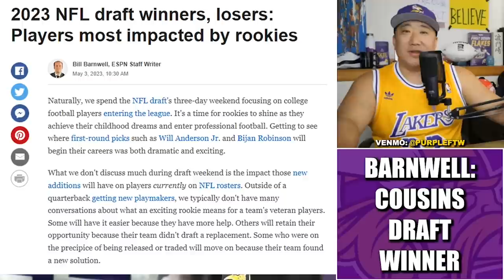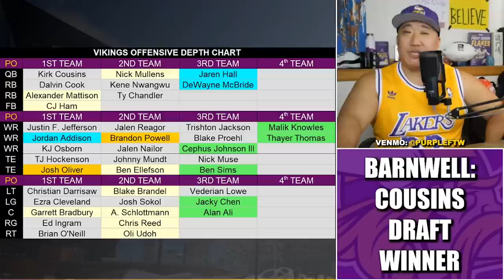ESPN Bill Barnwell: Kirk Cousins a 2023 NFL Draft Winner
ESPN's Bill Barnwell lists Minnesota Vikings quarterback Kirk Cousins as one of the big winners of the NFL Draft since the team did not invest high draft capital to replace him.